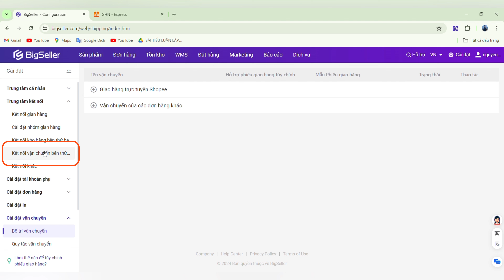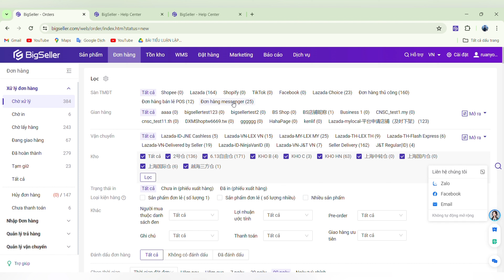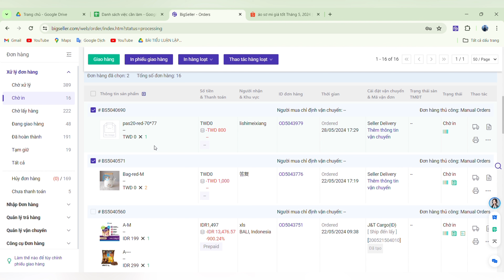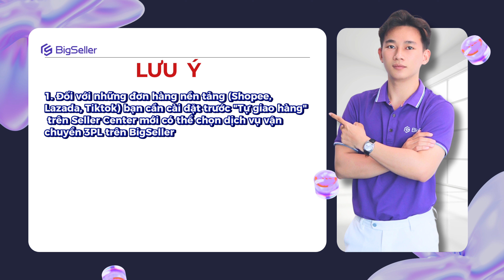[BigSeller] Làm thế nào để giao hàng thông qua Nhà cung cấp dịch vụ vận chuyển 3PL?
Sau khi kết nối Nhà cung cấp dịch vụ vận chuyển 3PL, khi xử lý đơn hàng thủ công hoặc đơn hàng phát trực tiếp (Livestream) Facebook trên BigSeller, đồng thời đã hỗ trợ chọn đơn vị vận chuyển 3PL cho các đơn hàng của sàn Shopee, Lazada, Tiktok Shop. Bạn có thể tích chọn Nhà cung cấp dịch vụ vận chuyển 3PL để giao hàng, khi chuẩn bị hàng, BigSeller sẽ tự đồng lấy mã vận chuyển và phiếu giao hàng từ Nhà cung cấp dịch vụ vận chuyển 3PL.

Trải nghiệm ngay !!

Mọi thắc mắc, góp ý và cần hỗ trợ thêm vui lòng comment dưới đây